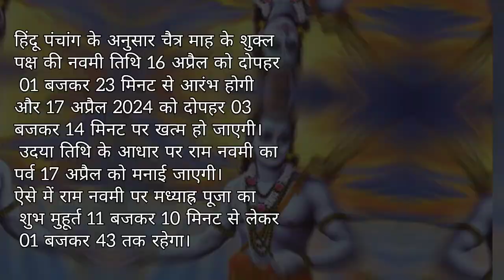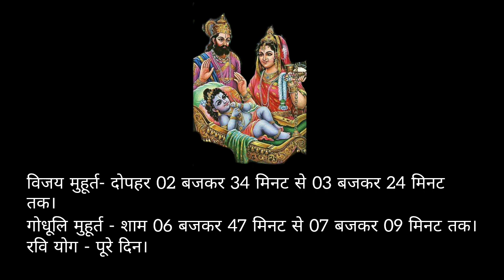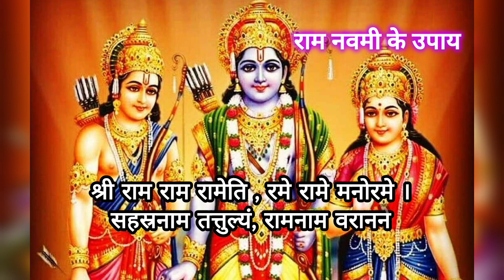Ram Navami 2024 Date|Ram Navami Kab Hai 2024|राम नवमी कब है